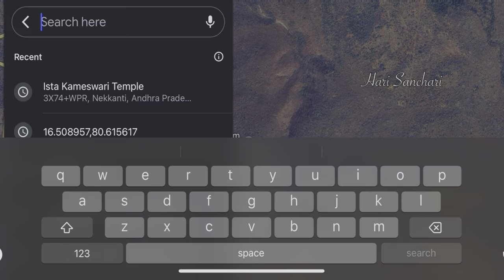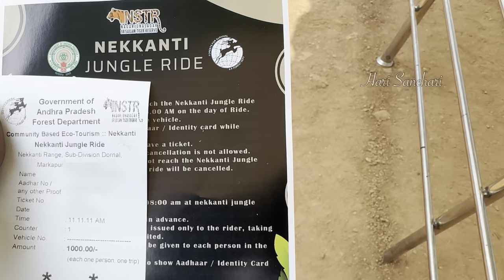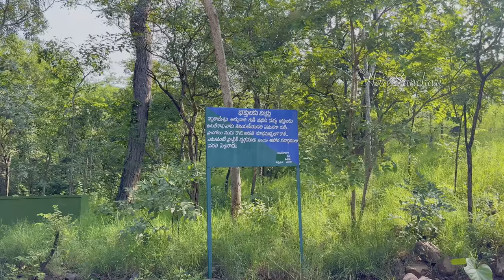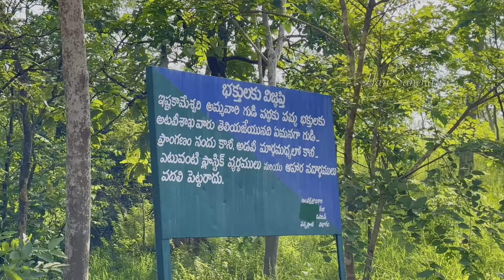How to Reach Istakameswari temple in srisailam full Details 4K HDR | harisanchari ​⁠​⁠ ​⁠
How to Reach Istakameswari temple in Srisailam

ఇష్టకామేశ్వరి దర్శనం మీ కోరికలు తీరుస్తుంది..
శ్రీశైలంలో ఇక్కడికి వెళ్లడం చాలా కష్టం.
భారతదేశంలో ఇష్టకామేశ్వరి దేవి పేరుతో శ్రీశైల క్షేత్రంలో తప్ప మరెక్కన్నా మరో ఆలయం కనిపించదు.

శ్రీశైలంలో ఓ రహస్య ప్రదేశం ఉంది. ఆ ప్రదేశంలో మహిమ గల ఓ అమ్మవారి ఆలయం ఉంది. ఇక్కడి అమ్మవారి నుదుట బొట్టు పెట్టి ఏదైనా కోరుకుంటే అది తప్పక నెరవేరుతుందని నమ్మకం. అమ్మవారి నుదురు మనిషి నుదురులా మెత్తగా ఉండడం ఇక్కడ విశేషం.

ఆంధ్రప్రదేశ్ రాష్ట్రంలో ఆధ్యాత్మిక, పర్యాటక కేంద్రంగా ప్రజలను విశేషంగా ఆకర్షిస్తున్న ముఖ్యమైన ప్రదేశాల్లో శ్రీశైలం దేవస్థానం ఒకటి. రాష్ట్రంలోని వివిధ ప్రాంతాల నుంచి తిరుమలకు వెళ్లే ప్రజలు మార్గమధ్యంలో శ్రీశైలం మల్లన్నను దర్శించుకుని వెళుతుంటారు. పురాణ ఇతిహాసాల్లో శ్రీశైలం క్షేత్ర మహత్యానికి ఉన్న ప్రాధాన్యత ఎంతో విశేషమైనది. ఉత్తర భారతదేశంలో ఉజ్జయినీ, కాశీ క్షేత్రాల తరువాత దక్షిణ భారతదేశంలో శ్రీశైలం క్షేత్రంలో మాత్రమే అన్ని సాంప్రదాయాల్లో ఆరాధనలు జరుగుతాయి. ఇక్కడ లేని ఆరాధన విధానమంటూ లేదు.

కాపాలికుల దగ్గర నుంచి వేద శాస్త్రయుత పూజల వరకూ అనేక విధాలుగా శ్రీశైల క్షేత్రంలో పూజా విధానాలు జరుగుతుంటాయి. శ్రీశైలంలో పరమ పవిత్రమైన మల్లన్న, భ్రమరాంబిక మాతల దర్శనమే కాకుండా నల్లమల అడవుల్లో మనకు తెలియని ఎన్నో దేవాలయాలు దాగి ఉన్నాయి. ఇక్కడి స్థానికుల కధనం ప్రకారం ఈ అడవుల్లో సుమారు 500 శివలింగ క్షేత్రాలు ఉన్నట్లు తెలుస్తుంది. కానీ అక్కడికి చేరుకోవడం మాత్రం అసాధ్యం. ఎంతో గుండె ధైర్యం ఉంటే తప్ప ఇక్కడి ప్రాచీన ఆలయాలను అన్వేషించే సాహసం ఎవ్వరూ చేయరు.

ఒకప్పుడు కేవలం ఇక్కడి పర్వత ప్రాంతంపై ఉండే గూడెం ప్రజలు మాత్రమే మల్లన్నను దర్శించుకునే వారు. పల్లవులు, విజయనగరరాజులు తదితరుల పాలనలో ఈ క్షేత్రం విశేషంగా ప్రాచుర్యంలోకి వచ్చింది. ఇక్కడ మల్లన్న, భ్రమరాంబిక అమ్మవార్లతో పాటు అతికొద్ది మందికి మాత్రమే తెలిసిన మరో మహిమాన్విత ప్రదేశం ఉంది. అదే ఇష్టకామేశ్వరి దేవి ఆలయం.

భారతదేశంలో ఇష్టకామేశ్వరి దేవి పేరుతో శ్రీశైల క్షేత్రంలో తప్ప మరెక్కన్నా మరో ఆలయం కనిపించదు. శ్రీశైల క్షేత్రాన్ని సందర్శించే ప్రతి ఒక్కరూ ఇష్టకామేశ్వరిదేవి దర్శనం చేసుకోలేరు. అదృష్టవంతులు మాత్రమే ఇష్టకామేశ్వరి అమ్మవారి గురించి తెలుసుకుని అక్కడికి వెళ్లే ప్రయత్నం చేస్తారు. భక్తులు మనస్ఫూర్తిగా కోరుకునే ఎటువంటి కోరికలు అయినా ఈ అమ్మవారు నెరవేరుస్తుందనే నమ్మకం ఇక్కడ ఎంతో బలంగా ఉంది. భక్తులు ఈ అమ్మవారి నుదుట బొట్టుపెట్టి తమ కోరికలు కోరుకుంటారు. ఆ సమయంలో అమ్మవారి నుదురు మెత్తగా, ఓ మానవ శరీరాన్ని తాకిన అనుభూతిని ఇస్తుంది. భక్తులు ఈ మహత్యాన్ని చూసి తన్మయత్వానికి లోనవుతారు.

పూర్వం అటవీ ప్రాంతంలో సిద్ధులచే మాత్రమే కొలవబడే ఈ అమ్మవారు నేడు సామాన్య ప్రజల చేత కూడా పూజలందుకుంటున్నారు. శ్రీశైలంలో ఉన్న గొప్ప రహస్యాల్లో ఇష్టకామేశ్వరి అమ్మవారి ఆలయం కూడా ఒకటి. ఎంత గొప్ప కోరికనైనా ఈ అమ్మవారు తీరుస్తుంది కాబట్టి ఆమెను ఇష్టకామేశ్వరి దేవిగా కొలుస్తారు. పరమశివుడు, పార్వతి దేవిల ప్రతిరూపంగా ఈ అమ్మవారి విగ్రహాన్ని భావిస్తారు.

ఇష్టకామేశ్వరి దేవి చతుర్భుజాలను కలిగి ఉంటుంది. రెండు చేతులతో తామర మొగ్గలను, మరో రెండు చేతుల్లో ఓ చేతిలో శివలింగాన్ని, మరో చేతిలో రుద్రాక్షమాలతో తపస్సు చేస్తున్నట్లు అమ్మవారు కనిపిస్తారు. ఓ గుహలాంటి దేవాలయంలో దీపపు వెలుగు మధ్య అమ్మవారి దర్శనం ఆధ్యాత్మిక భావనను పెంచుతుంది. ఇక్కడ పరిసరాల్లో కూర్చుకుని కాసేపు ధ్యానం చేస్తే మనసుకు ఎంతో ప్రశాంతత చేకూరుతుంది. స్థానికంగా నివసించే చెంచులచే అమ్మవారు పూజలందుకుంటున్నారు.

శ్రీశైలం కూడలి నుంచి 20 కిలోమీటర్ల దూరంలో దట్టమైన నల్లమల అడవుల మధ్య ఇష్టకామేశ్వరి దేవి ఆలయం ఉంటుంది. ఇక్కడికి ప్రయాణం ఎంతో సాహసంతో కూడుకుని ఉంటుంది. ఎటువంటి కార్లు వెళ్లలేని ఈ ప్రదేశానికి శ్రీశైలం నుంచి పరిమిత సంఖ్యలో కొన్ని జీపులు మాత్రమే నడుస్తాయి.

శ్రీశైలం వద్ద ప్రయాణికులతో జీపు నిండిన తరువాత మాత్రమే వాహనం బయలుదేరుతుంది. డోర్నాల్ మార్గంలో దాదాపు 12 కిలోమీటర్లు ప్రయాణం చేసిన తరువాత ఓ అటవీ మార్గం కనిపిస్తుంది. అక్కడ ఫారెస్ట్ అధికారుల అనుమతితో జీపులు లోపలికి వెళతాయి. ఈ అడవిలో సౌకర్యవంతమైన రోడ్డు మార్గం లేకపోవడంతో దారిలో ఉండే అనేక బండరాళ్లను దాటుకుని జీపు వెళ్లాల్సి ఉంటుంది. కొన్ని సమయాల్లో జీపు పల్టీ కొడుతుందేమో అన్న భయం కూడా కలుగుతుంది. కాకపోతే డ్రైవర్లు ఈ మార్గంలో ఎంతో నేర్పు కలిగిన వారు కావడంతో సురక్షితంగానే గమ్యస్థానానికి చేరుస్తారు.

దాదాపు 40 నిమిషాల పాటు కుదుపుల మధ్య సాగే ఈ ప్రయాణం వృద్ధులకు అంత శ్రేయస్కరం కాదు. మార్గ మధ్యంలో జంతువుల అరుపులు, జలపాతాల సవ్వళ్లు కూడా వినిపిస్తాయి. ఇష్టకామేశ్వరి దేవి ఆలయానికి ఒక కిలోమీటరు దూరంలో జీపులను నిలిపి వేస్తారు. జీపు నుంచి కింది దిగే ప్రయాణికులు అక్కడి ప్రకృతి అందాలను చూసి తమ కష్టాన్ని మరచిపోతారు. అటవీ మార్గంలో ఒక కిలోమీటరు నడక తరువాత పర్యాటకులకు చెంచు ప్రజల గూడాల మధ్య అమ్మవారి ఆలయం కనిపిస్తుంది. స్థానికులు పర్యాటకులకు అమ్మవారి విశిష్టతను, ఆ ప్రాంత ప్రత్యేకతలను తెలియజేస్తారు.

రాత్రి సమయంలో ఈ అటవీ మార్గంలో మృగాలు సంచరించడంతో సాయంత్రం 5 దాటిన తరువాత అడవిలోకి జీపులను అనుమతించరు. కోరిన కోర్కెలు తీర్చే ఎంతో మహిమ గల ఈ రహస్య ఆలయాన్ని శ్రీశైలం వెళ్లే పర్యాటకులు తప్పక దర్శించాలి.